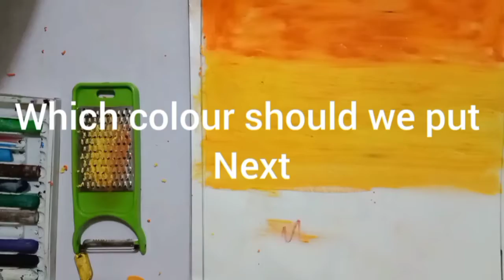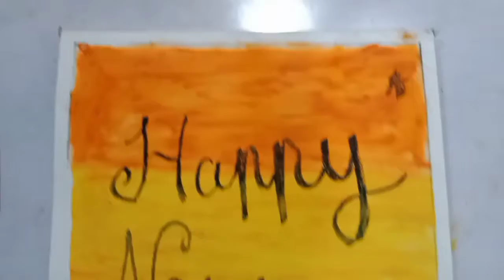Happy new year ||scenery||painting||welcome 2022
hello guys come back to me and other video this is the special video for you all guys because this is a new year video and I had drawn over drawing which is dedicated to New year 2020 to if you like the videos subscribe head the subscribe button and like button and on the notification Bell for new updates let MDS video you can do at 50 likes you can I know this is not impossible for your ways you can do it 50 thanks for supporting me and you are not of supporting me means I am uploading the video but all are not saying all my subscribers or not switching on leaf uses for others are saying and my relatives 150 subscribers no 120 subscribers I have but only one or two waves I get so what is the logic go and have the subscribe button and like